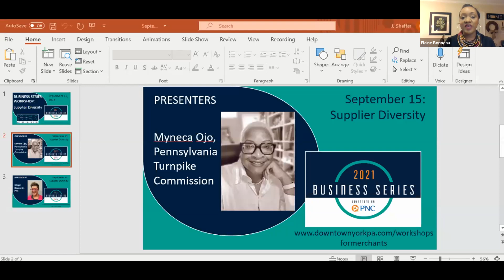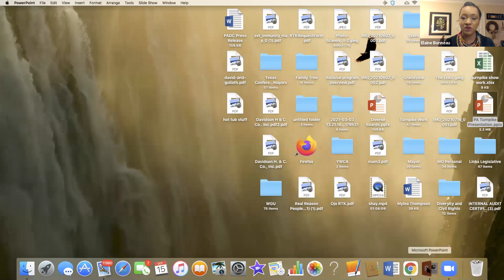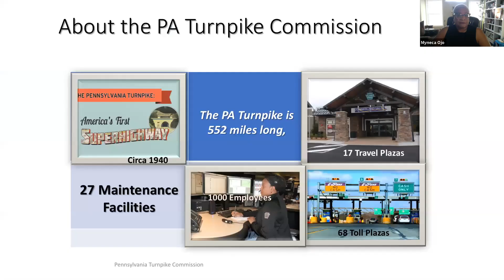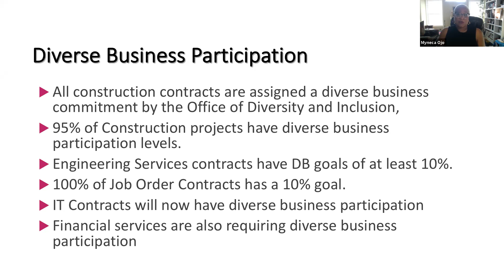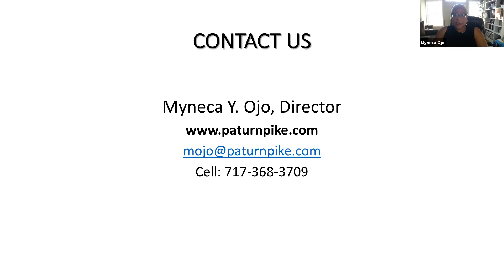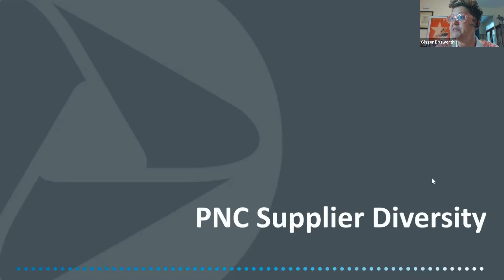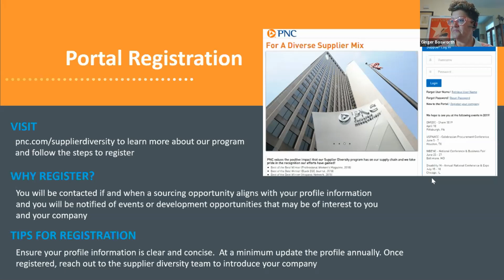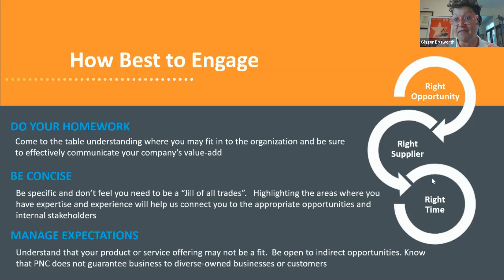Business Series Workshop: Supplier Diversity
What does it mean to be a certified diversity supplier and how it can benefit your business? In this Business Series Workshop, learn how to successfully navigate local and federal government supplier diversity guidelines, requirements, and the certification process. Our panelists for this workshop included Myneca Ojo, Director of Diversity & Inclusion with the Pennsylvania Turnpike Commission; and Ginger Bosworth, Vice President and Financial Wellness Consultant in PNC Organizational Financial Wellness, serving the Central Pennsylvania market and Chair of PNC’s Central Pennsylvania Diversity & Inclusion Council.